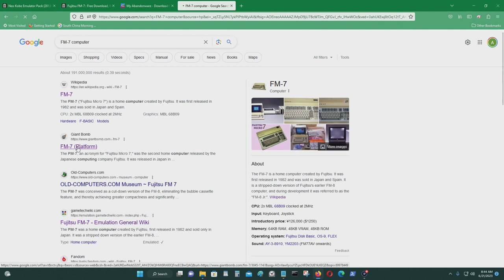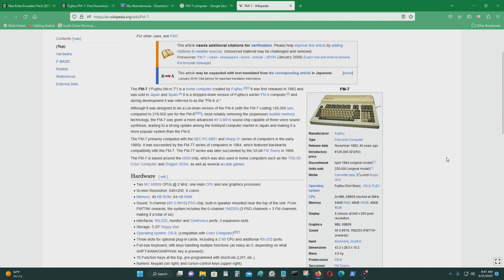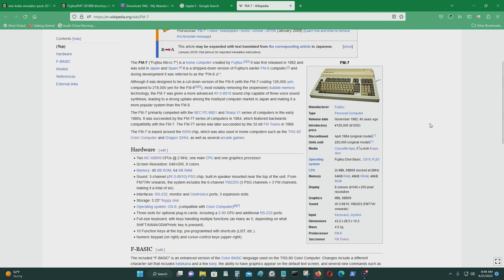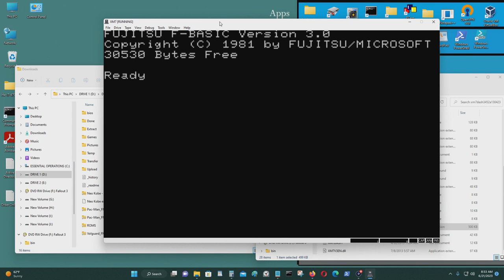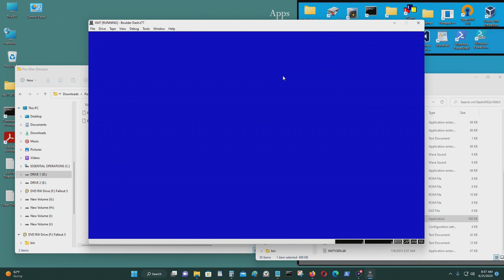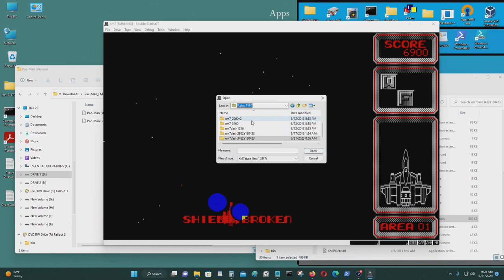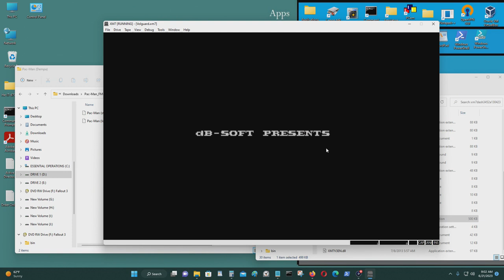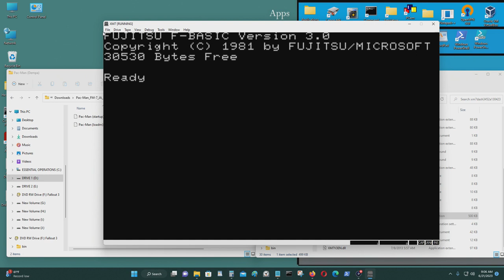Fujitsu FM-7: XM7 Emulator Tutorial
[Synopsis]

In this video, I show you how to configure and use the XM7 computer emulator. This computer was released in November of 1982, and it was marketed to be a budget home computer system as a mass produced home computer. The price of this computer was expensive at $1,250 in 1982 dollars($3,937.50), it was more expensive compared to a Commodore Vic-20, or a Sinclair ZX Spectrum. The Commodore Vic-20 cost $299.99 in 1980, and the Sinclair ZX Spectrum cost about $318.50 in 1982. The Fujitsu XM7 Micro came with two Motorola 68B09 cpus, so it was much more powerful than the Vic-20, Atari 400/800, or the ZX Spectrum computer systems. There were 11 variants of this computer released from 1982 to 1988. The first model being the FM-7 which came with 64 kb of RAM, and the last model being the FM77AV40SX(192 kb of ram upgradeable to 448 kb of ram/144 kb of VRAM).

The FM-7 competed with other 8 bit Japanese computers, like the Sharp X1, MSX, and NEC PC-8801. You had many different computer platforms in the 1980s, and the battle of which platform would become the standard was being contested in the 1980s. Many computer platform makers made claims that their platform would become dominant, but it was really too early to be determined, because the computer technology was changing rapidly during this time. 16 bit computers, like the Commodore Amiga, Atari ST, IBM, NEC PC-98XX, and others would make the 8 bit computers redundant. Platform standardization would be decided in the 32 bit arena in the 1990s.

Many programs were written for the FM-7, but this computer wasn't a business computer, like the IBM PC/XT/AT, Fujitsu FM-11, and NEC PC-98. The FM-11 and NEC PC-98 were IBM PC compatible like, kind of like Tandy computers. These computers were IBM compatible like, but these machines had its own firmware.

The FM-7 had some great games, and I would have to say the games on the FM-7 was a lot better than home computer games on the Atari 400/800, Commodore 64, ZX Spectrum, and other 8 bit computers of the early 1980s. It is comparable to the NEC PC-88 in terms of gaming capability. The FM-7 has much smoother side scrolling compared to the NEC PC-88, which made this a much better computer gaming platform. In this video, you can see the gaming capability of the FM-7. Fujitsu produced a lot of computer products in the 1980s and 1990s, like floppy disks, floppy disk drives, micro computers, mini computers, servers,  mainframe computers, etc. The FM-7 was a good product for the most part, because Fujitsu had a lot of experience producing computers years before they made this computer. Today, Fujitsu still exists, and they make computer products to this day. I still use a Fujitsu Scansnap scanner, and I have to say it is very durable.
[Links]